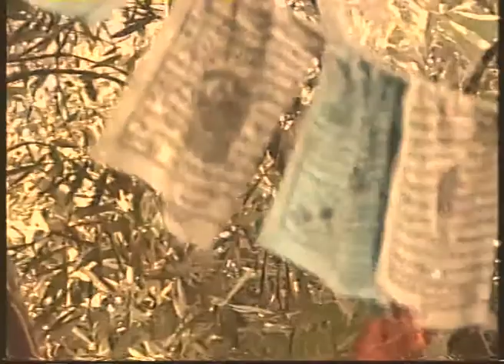Fig and Lemon Sessions | 'Sugar and Spice' + 'Happy as Larry'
Back in December 2020 our good pal Nathaniel Stewart (@oldmatee788) came over and we played two tracks from our debut album. We hope you enjoy 💚